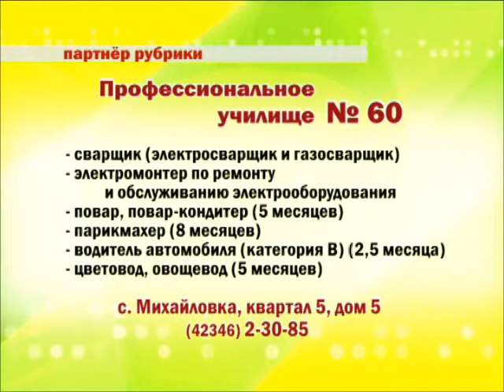Великий и могучий - Судьба человека.wmv